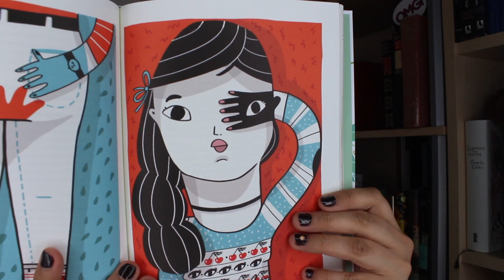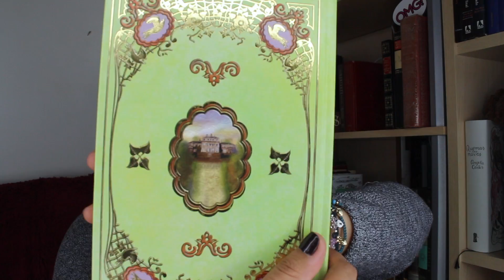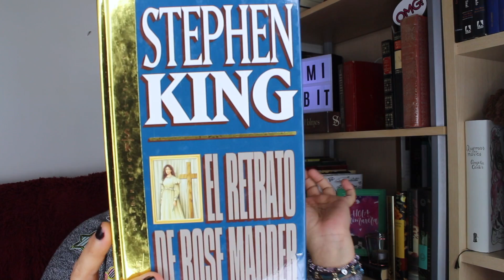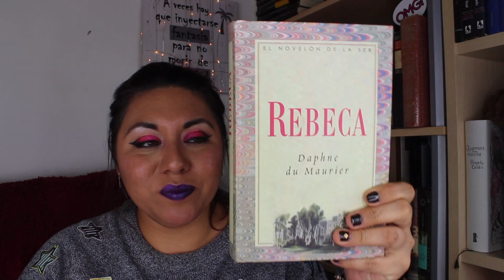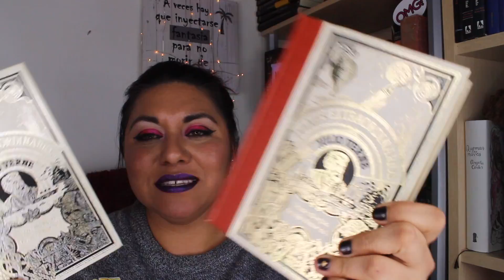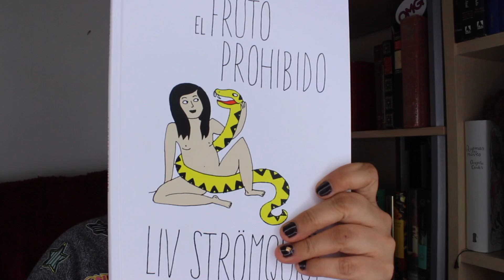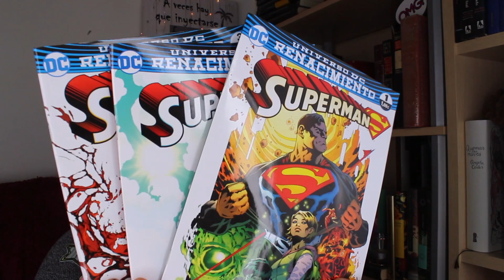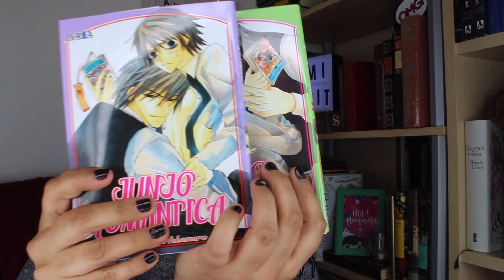Book Haul | Enero - Abril | MundoForbit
Super Forbits!!! Les traigo por supuesto el bookhaul de lo que llevamos del año jeje. Sant Jordi que hace mucho daño... y bueno 4 mese sitos dan para algunas compras...

Espero que os guste el vídeo tanto como me gusto a mi grabarlo!

Intro and Outro music: A Walk In The Park 5 (Sting)